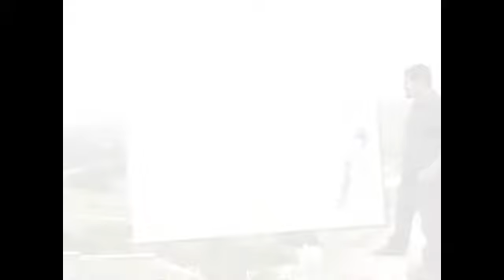xêro abbas beyadi (dawûd)